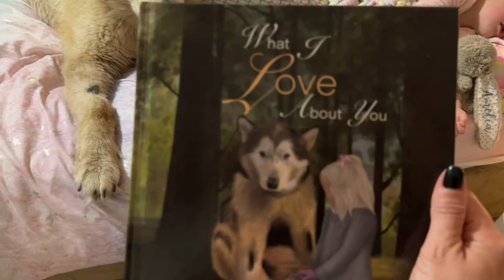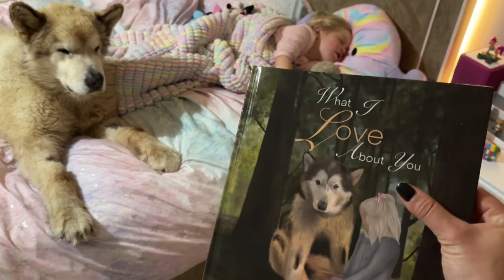Adorable Dog Protects Sleeping Baby Girl! Cat Too! (Cutest Ever!!)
Poor little Amelia was scared so chose her guard dog to protect her for the night! Phil lay by her side and Milo came in to join also! Phil is so patient and always the calm one to sooth the soul, Milo just likes the snuggles but he too recognises there is something special about Phil and their relationship is the best. Amelia went sound asleep knowing her besties were there to look after her. These are the precious memories they will cherish.

If you want to get hold of our book you can just search for 'What I Love About You Life With Malamutes on google!